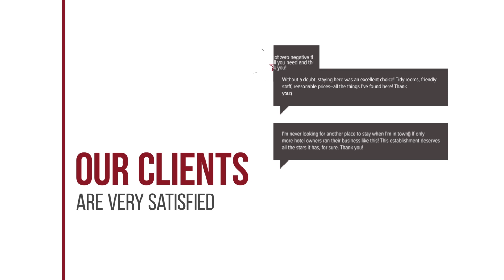The One Place hotel review | Hotels in Ko Lanta | Thailand Hotels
The One Place hotel video review. Hotels in Ko Lanta, asian 3 stars hotels.